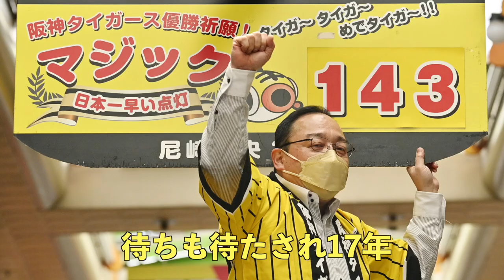Folder5 Believe 【替え歌】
原曲キーで歌ってるので聞くに堪えないところあると思いますが個人の趣味でやってるので暖かい心でお聴きください。

そして今回はワンピース読み返しててビリーブを思い出してサビの「誰にも打てない♪」
を思い付いたことにより曲を作りました

その当時阪神は16あった借金を完済し、ヤクルトとのゲーム差もだいぶ近づいた頃に作ったので

「csなんて今は知らない」とありますが
csしかチャンスがないのは100も承知です。

9月6日歌を公開してから初の試合延長戦で負けました

でも信じてます
日本一になってください

きぼんぬ日本一！！

FILM RED